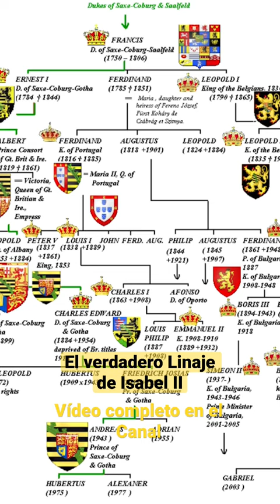documental minidoc world elit trading economy history historia shorts short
Bienvenido a Worldling Trading!
Aquí encontrarás noticias de actualidad económica y geopolítica además de consejos de Trading y oportunidades de inversión👨🏼‍💻

(Envíame el mail que has utilizado en el Broker por Telegram o WhatsApp para acceder al canal privado de operaciones).

QUIERES FONDEARTE EN EL TRADING?

NO TIENES TIEMPO PARA DEDICARTE AL TRADING Y QUIERES COPIAR OPERACIONES DE EXPERTOS Y GANAR DINERO COMO ELLOS?

QUIERES UNA MENTORIA PERSONAL DE CÓMO INCIAR TU CARRERA PROFESIONAL EN EL TRADING O CÓMO ESCALAR TU NEGOCIO ONLINE?

Todas estas cuestiones os las resolveré lo antes posible a través de este Link.

Ningún mensaje compartido por este canal constituye ninguna recomendación de compra/venta de activos financieros ni tampoco debe interpretarse como asesoramiento financiero.
Compartimos IDEAS y OPINIONES

Un cordial saludo, César Hernándiz